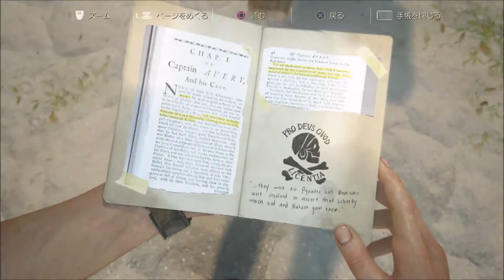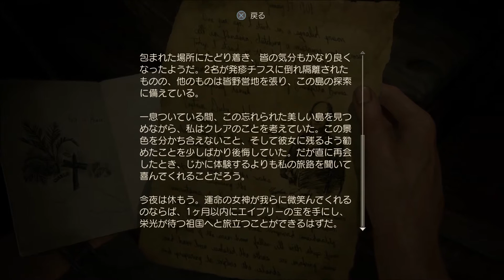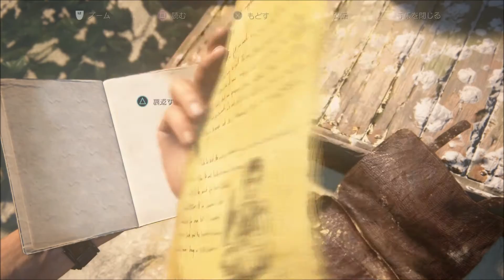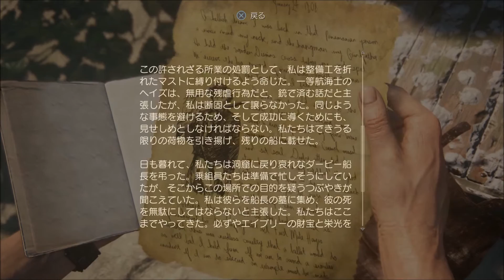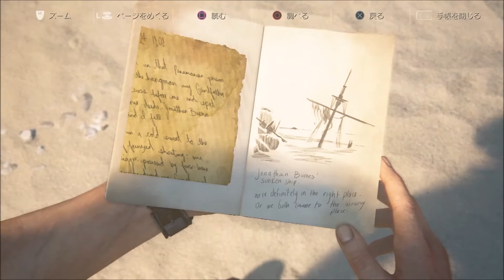【アンチャーテッド4 - 海賊王と最後の秘宝】 #12-1 マダガスカルの海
アンチャーテッド 海賊王と最後の秘宝 (PS4)
待ちに待った待望の続編でシリーズ完結作『アンチャーテッド4』
ゆっくり楽しまないと勿体ない（＝ｖ＝）

舞台は前作『アンチャーテッド -砂漠に眠るアトランティス-』から3年後。

主人公「ネイサン・ドレイク（ネイト）」は共に冒険を歩んできた
女性「エレナ」と結ばれ、幸せな生活を送っていた。
結婚を機に危険なトレジャーハンター稼業を引退していたネイトだったが、
ある日、死別したと思われていた兄「サム」が来訪し、
冒険への協力を依頼される。

サムが持ちかけたのは、18世紀に存在した海賊王「ヘンリー・エイブリー」の
秘宝が眠るとされる海賊たちの国“リバタリア”への冒険だった。
苦悩の末、ネイトはエレナとの平和な生活を抜け出し、
サムとの冒険に乗り出すことを決める。

世界中で秘宝に繋がる手がかりを探すうちに、
やがて2人は“リバタリア”があるとされるマダガスカルの地へと導かれてゆくが…。